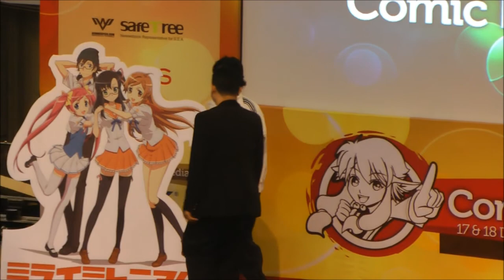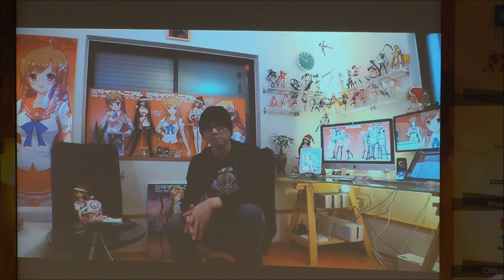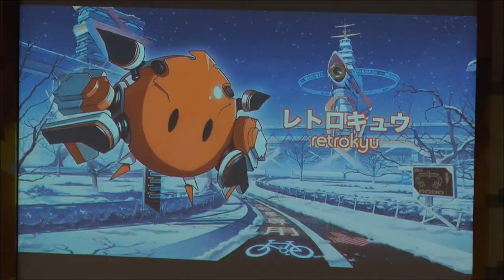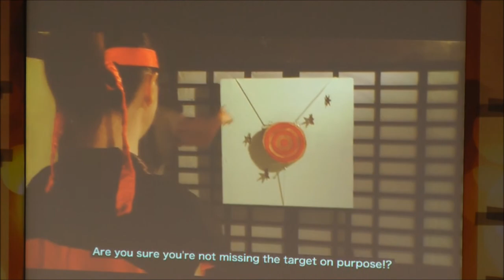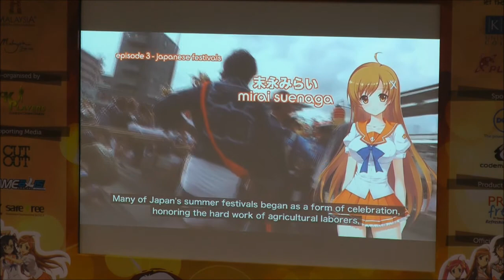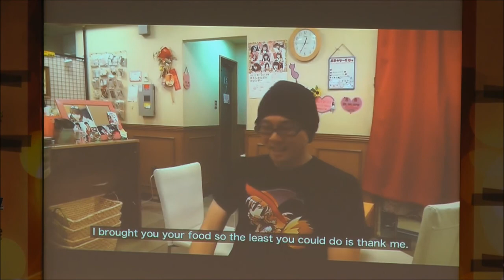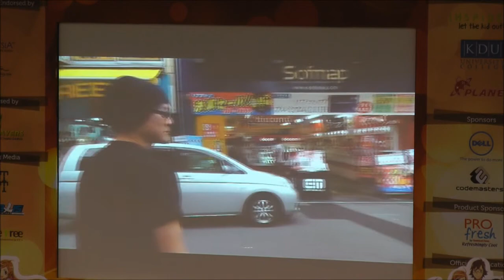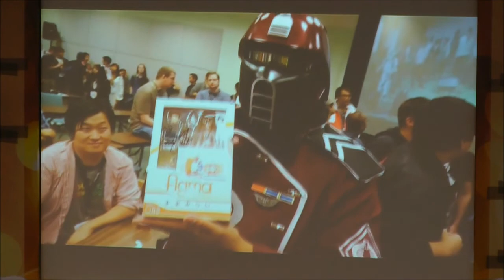Danny Choo - Culture Japan Season 2 at Comic Fiesta 2011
Danny Choo - "Culture Japan Season 2" presented by Solomon Freeman (WiseFreeman) at Comic Fiesta 2011.